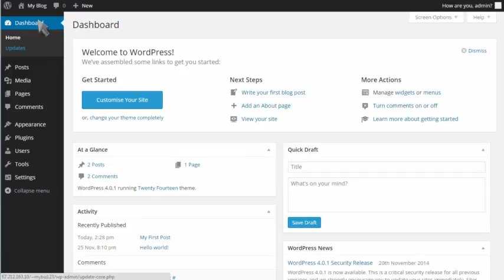How to write a Comment in WordPress